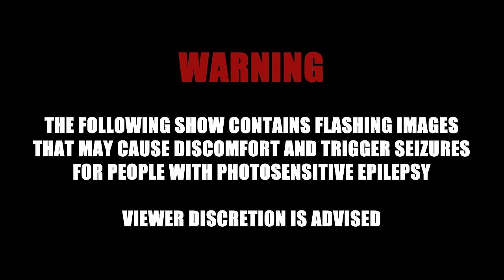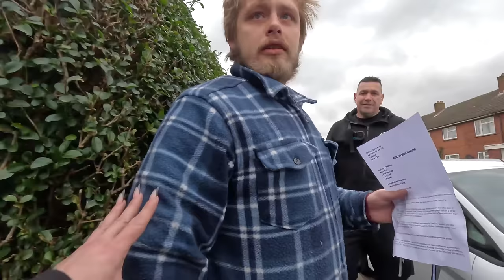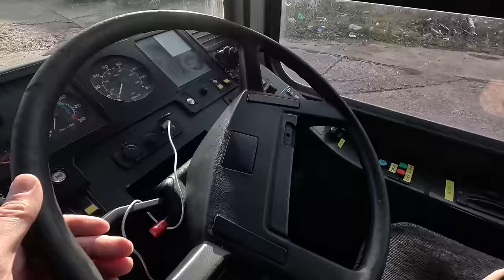EPISODE 2 - PRANKED REPO - REPO MAN